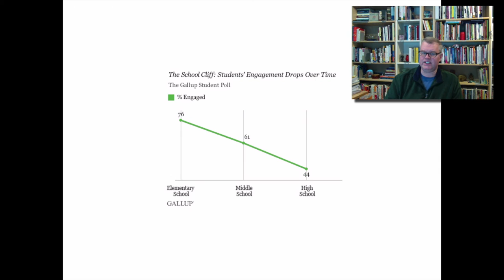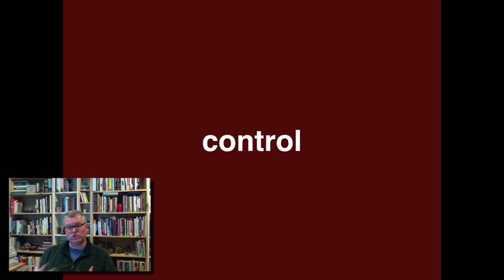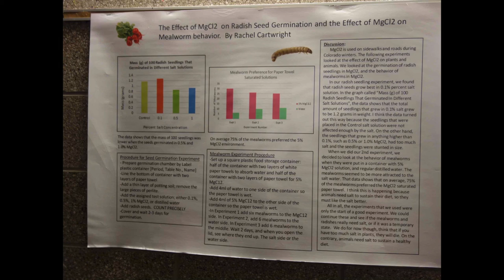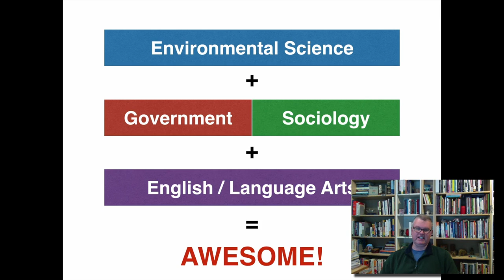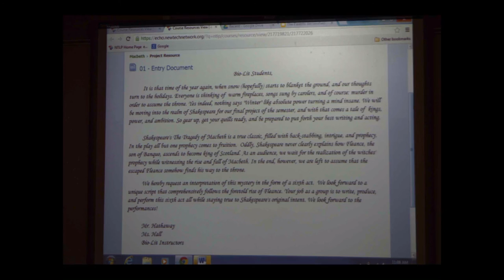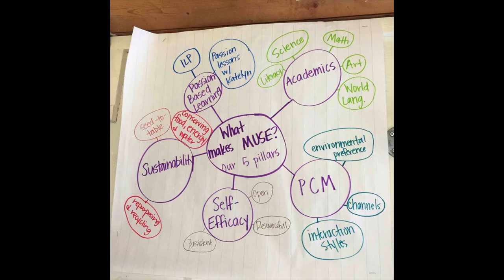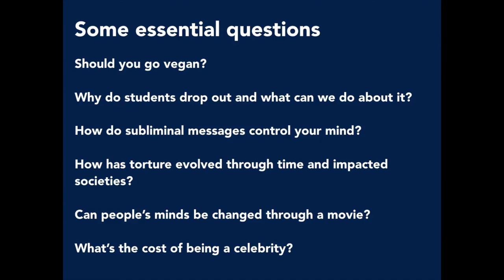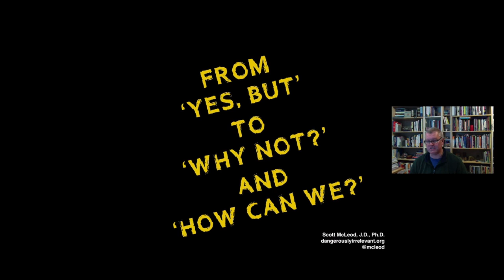Overcoming Obstacles: From ‘Yes, But’ To ‘Why Not?’ and ‘How Can We?’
This is a presentation by Dr. Scott McLeod, from Ames, Iowa, USA, for the 2015 K12Online Conference. Follow Scott on Twitter:

Whenever any sort of change or innovation is discussed, the ‘Yes, but…’ objections are inevitable. However, instead of allowing those resistance points to dominate and defeat promising ideas, teachers and administrators can reframe opposition into possibility by asking the questions ‘Why not?’ and ‘How can we?’ Effective educators focus on adaptation, forward progress, and collective effort and efficacy. The ‘yes, buts’ don’t do anything except keep us stuck. Too often we get mired in negativity and defeatism instead of recognizing that – both individually and collectively – we usually have the ability to do and be so much more than our current reality reflects. This keynote focuses on transformative leadership mindsets and features exemplary schools from around the world that are ignoring the ‘yes, buts’ to make amazing things happen for children and youth.